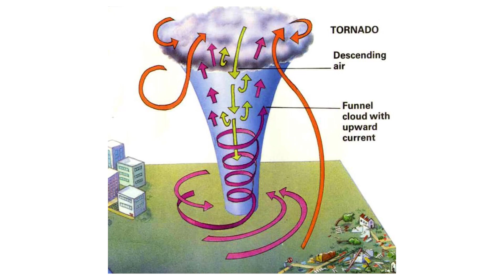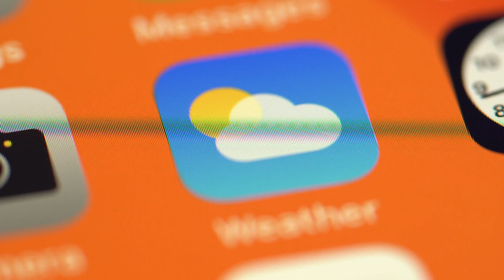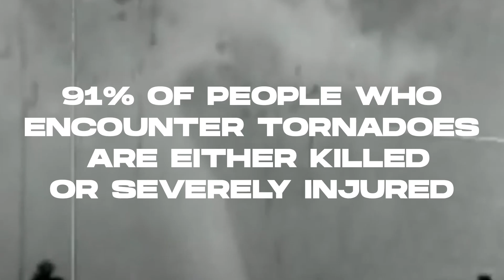What If You Get Stuck In A Tornado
In this video, we will show you What if you get sucked into a Tornado, so make sure to watch the entire video to find out What If You Get Stuck In A Tornado.

📲 Share this with a friend that would like to know what if you got stuck in a tornado

Would you like to see a video on what if you were swallowed by a Tornado?

Have you ever wondered "what if" you get stuck in a tornado? Tornadoes can happen unexpectedly, and it's essential to know what to do in such situations. In this video titled "What If You Get Stuck In A Tornado," we explore different scenarios that could happen if you find yourself in a tornado.

We'll provide tips and tricks on what to do if you're caught in a tornado, such as taking shelter in a basement or underground facility. We'll also discuss what not to do, like hiding under an overpass or in a mobile home.

Keep watching this video to find out more about "what if" you get stuck in a tornado and what you can do to increase your chances of survival.